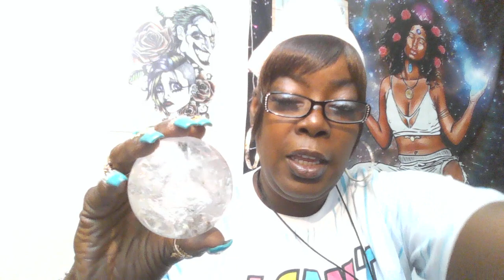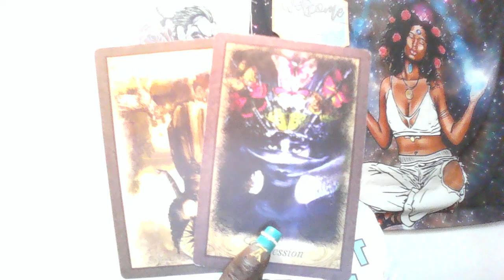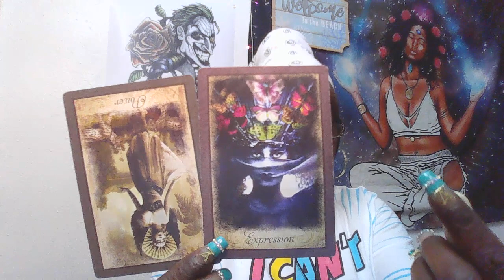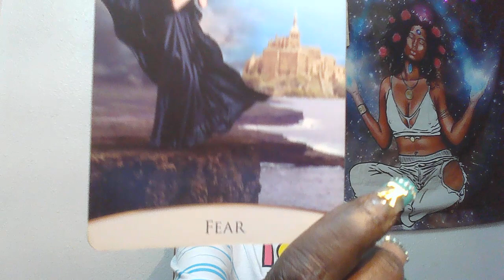MESSAGES FROM YOUR ANCESTORS. THEY CAME TO SABOTAGE YOUR GREAT ACHIEVEMENT!!! THEY FAILED!!!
1 Question $11.11
2 Questions $22.22